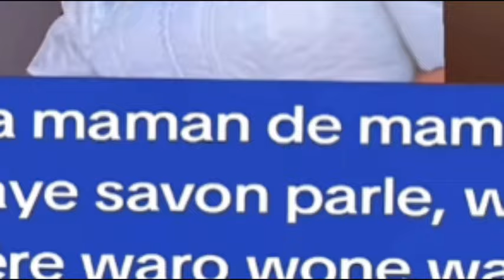😱Urgent ⛔️ Mane Douma Sa Genre Thiaga Sax meune NANIOUKO LAYAL MAIS YAW CLASH AVEC MAME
Urgent ⛔️ Mane Douma sa Genre Thiaga Sax meune NANIOUKO LAYAL MAIS YAW CLASH AVEC MAME NDIAYE ENGAGE